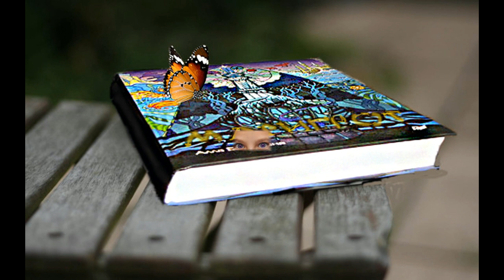Читайте хорошие книги...читать опять стало модно...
Читайте хорошие книги...читать опять стало модно... история одной книги, рассказанная на радио "Алмазный край". Подростковая фэнтези...интересно и детям и взрослым. Просто надо верить в чудеса и тогда они обязательно случаются.